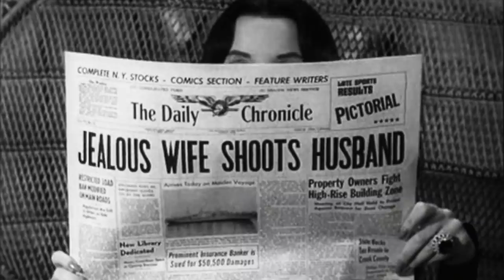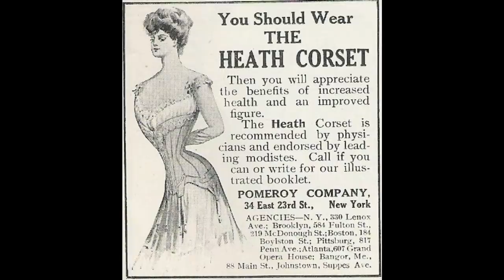VICTORIAN ERA'S TINY WAIST BEAUTY STANDARD WHICH TOOK MANY FEMALES LIFE | TRUTH ABOUT CORSETS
Welcome to The Story Bee

About this video: In this video, we will talk about Corset and Victorian Era